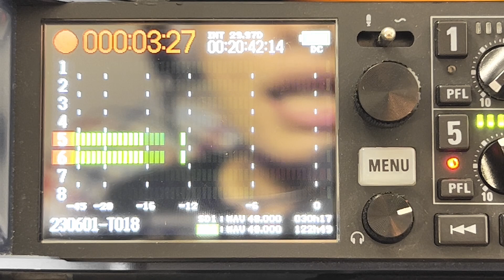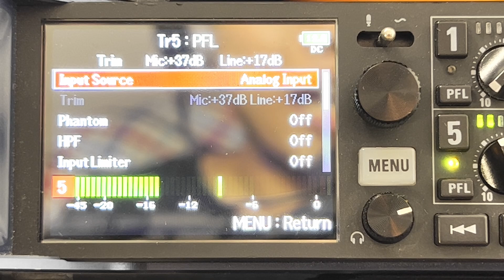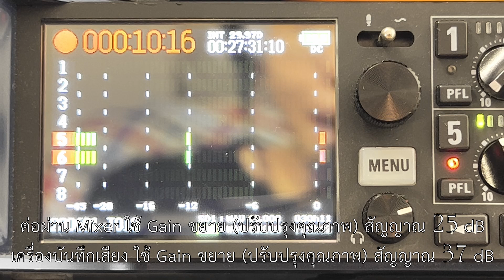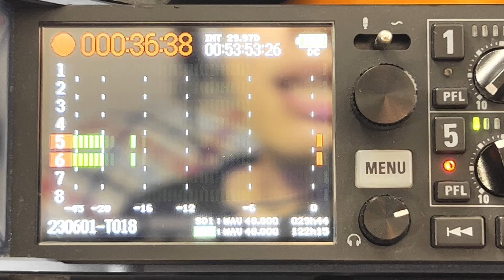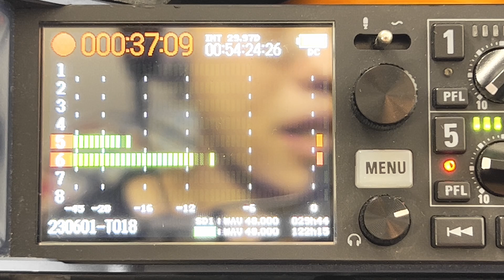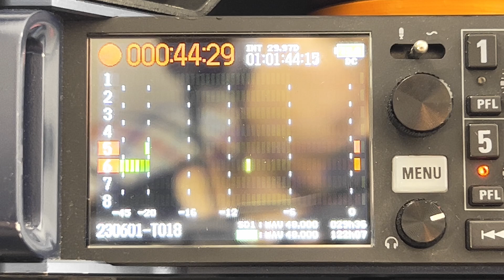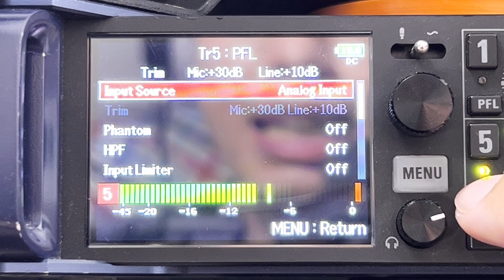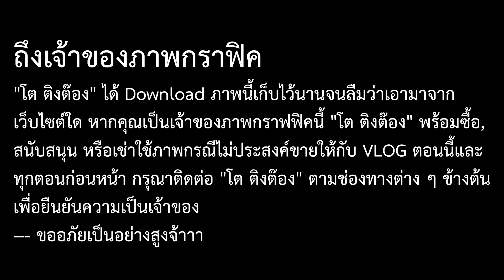VLOG EP719 Cloudlifter หรือ Inline-Preamp ต่าง ๆ มันจำเป็นหรือไม่ ?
มันไม่ใช่อุปกรณ์จากพระเจ้าแน่นอน
1. Share Video ตอนนี้ออกไปให้มากที่สุด เพื่อให้เป็นประโยชน์แก่ส่วนรวม
3. Like Facebook Page ของเราเพื่อติดตาม Video ที่จะออกทุก ๆ สองวันได้ที่
4. โทรหาเราได้ที่ หรือ เยี่ยมชมเว็บไซต์ของเราได้ที่
ต้องการพัฒนาตัวเองในสายงานแสง - เสียง - ภาพ ไหมล่ะ ? ถ้าใช่สามารถดูคอร์สสัมมนาของ “โต ติงต๊อง” ได้ที่ /คอร์สสัมมนา